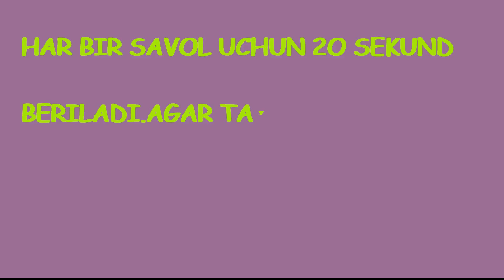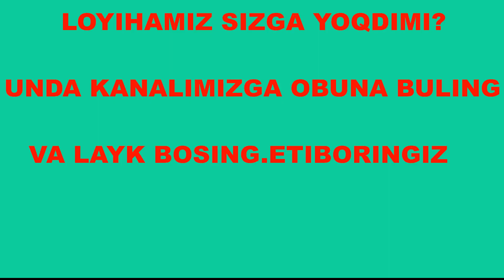ШАХЗОДА ФОТО ФАРКИНИ ТОПИНГ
KANALIMIZGA OBUNA BULISHNI UNUTMANG VA LAYK BOSISH ESDAN CHIQMASIN